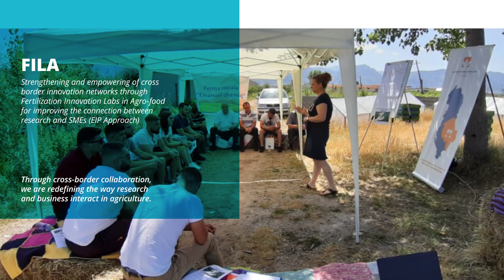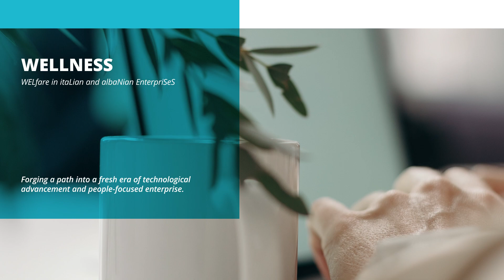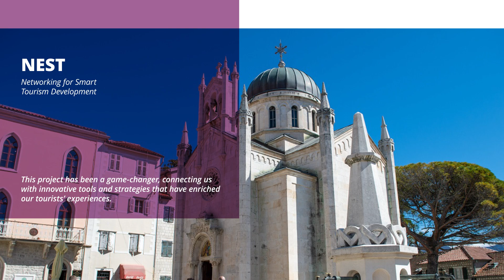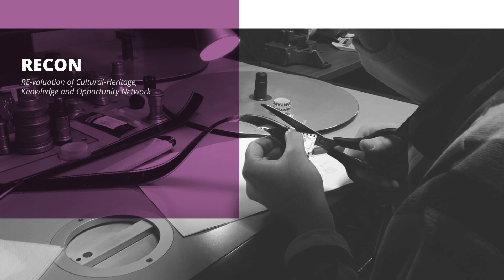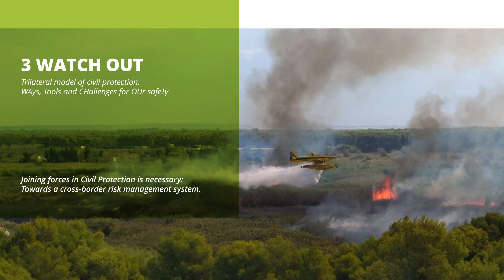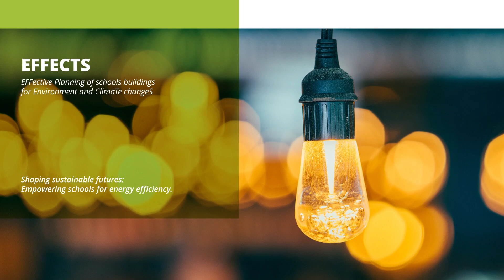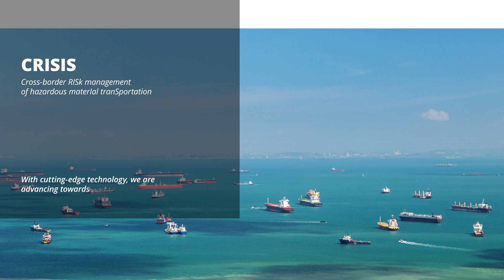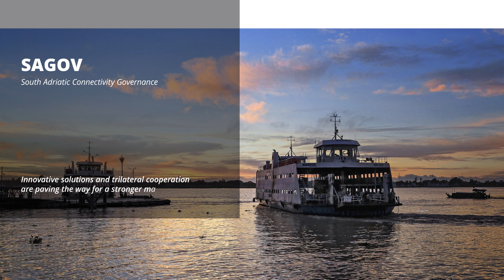Highlights from the IT-AL-ME Projects Catalogue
A slideshow summarising the outcomes of the Interreg IPA CBC Italy-Albania-Montenegro Programme. Take a glimpse into the projects funded during the 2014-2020 period and discover the extraordinary cooperative efforts that have united regions, cultures and people.